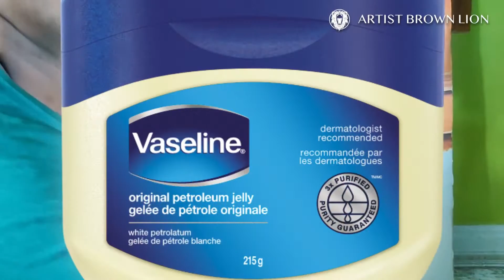HOW TO MAKE HORROR MASK FOR KIDS| ONLINE LEARNING 0128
मास्क एक बहुत पुराने जमाने से चले आ रहे मनोरंजन का मुख्य साधन रहा है । पुराने जमाने में मनोरंजन के लिए  बहुत से नाटक नौटंकी खेले जाते थे जिनमें पात्रों को सजीव बनाने के लिए विभिन्न तरह के मास्क बनाए जाते थे । बहुत से आदिवासी इलाक़ों में आज भी मास्क पहन कर पारम्परिक नृत्य नाटक किए जाते हैं।